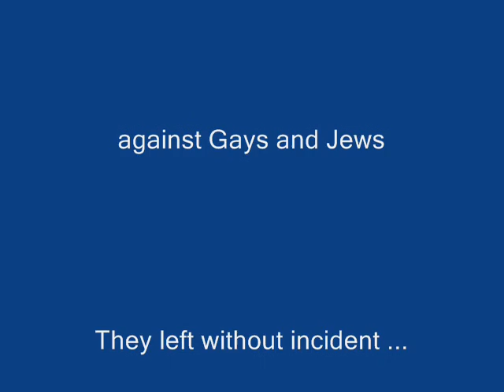Brooklyn Technical High School vs Westboro Baptist Church -- The Protest & Anti-Protest that Wasn't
The Beatles Song REVOLUTION IS BLOCKED - play it from another channel while watching this!

The Protest & Anti-Protest that Wasn't